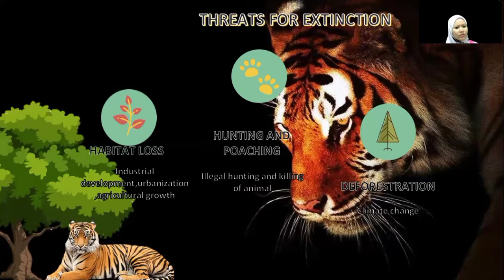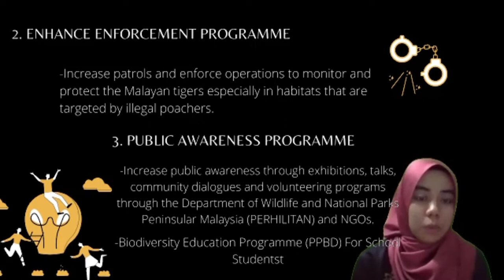BIODIVERSITY PROJECT ON PANTHERA TIGRIS JACKSONI S28-GROUP 4